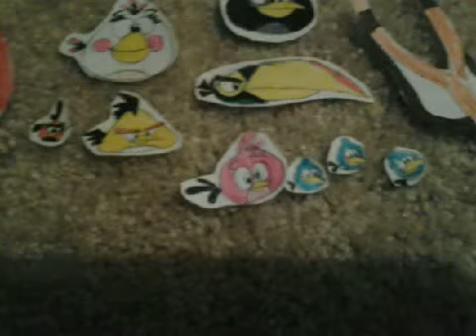Angry birds stop motion